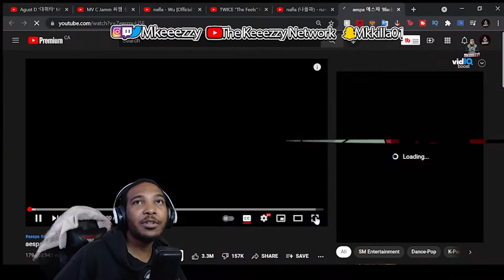[Keeezzy Reacts] aespa 에스파 'Black Mamba' MV